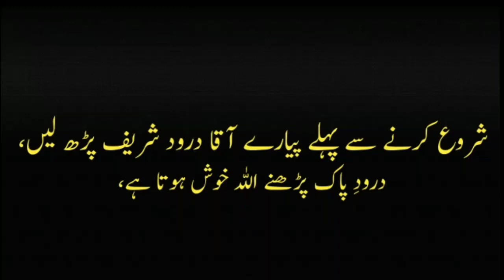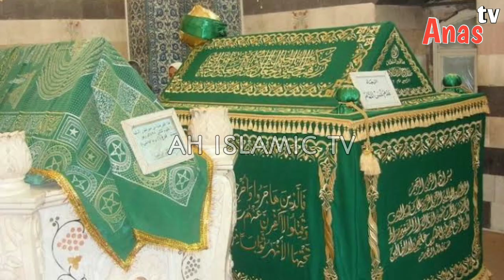Salahuddin ayyubi kaun the | salahuddin al ayyubi story | salahuddin ayyubi Ka waqya | ah Islamic tv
Assalam o alaikum nazreen,

Aaj ki is video me hamne aapko 'salahuddin al ayyubu' ke bare me information Di hai, ummeed hai ki aapko ye video pasand aayegi, to chalye shuru karte hain. 😍

Ham Apne channel par har roz new Islamic video upload karte hain.rozana new Islamic video dekhne ke liye Hamara channel ko abhi subscribe karen.aur bell ke icon ko bhi press Kar den,

For any type of information given in the video
 We do not make any kind of claim.  Nor channel
 It is responsible, the purpose of the video is to give knowledge.
 Do not hurt anyone's feelings or mindset

Voice: Hafiz anas malik
Editor: Haider Malik
By: Ah Islamic tv

*Important information*

We upload all the videos on our channel under license, no one will reupload any video without our permission.

🙏🙏 keep support.Ah Islamic tv.Channel 🙏🙏